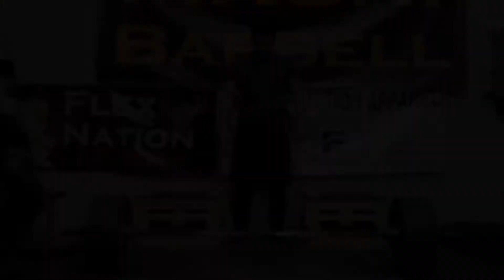The Road to 22nd St Barbell SPF 3-28-2015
22nd st Barbell Powerlifting SPF Pro/Am. All footage contains actual training footage of MAGNI BARBELL members preparing for the SPF meet hosted by 22nd st Barbell. For further information on the meet please or southerpowerlifting.com Remember to follow Magni Barbell on Facebook, Instagram, Twitter and follow this Youtube account! Happy lifting!
The Devil Wears Prada-kansas